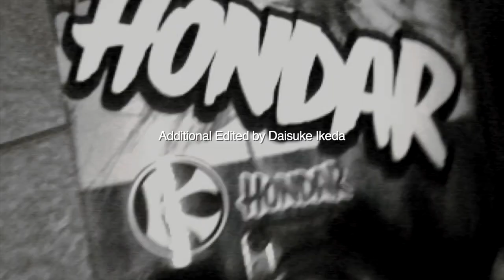IKEDA Daisuke - Welcome to Hondar Japan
Ikeda Daisuke
Welcome to Hondar Japan

Fun and responsibilities with new bland in Japan.
Engage on tours and filming, Ikeda leads the team in challenges of recording in a coutry known for its strict laws (kick out).